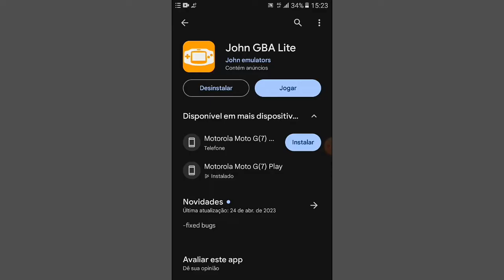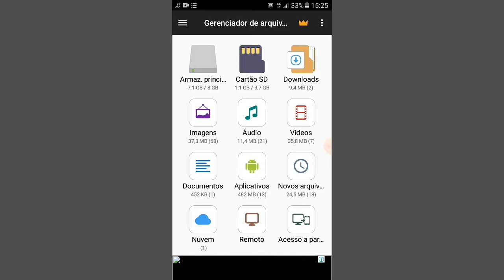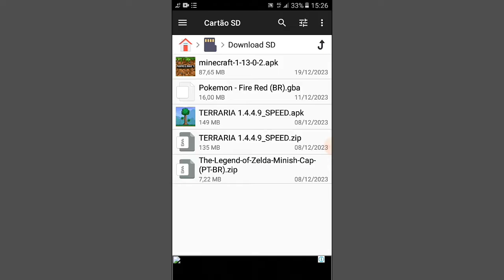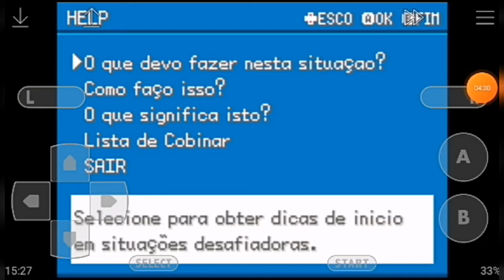Pokémon Fire Red download!!!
Oi pessoal tudo bem? Hj nesse vídeo vou estar disponibilizando o download do pokémon Fire Red, então deixa seu like e se curte o conteúdo aí te peço pra se inscrever no canal, valeu, Tmj.

Obrigado pessoal, Deus abençoe.